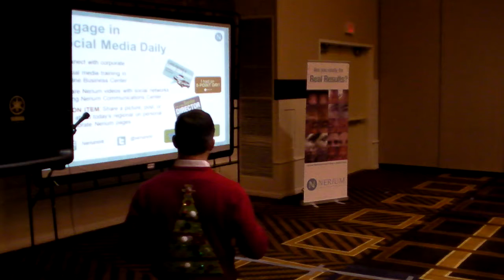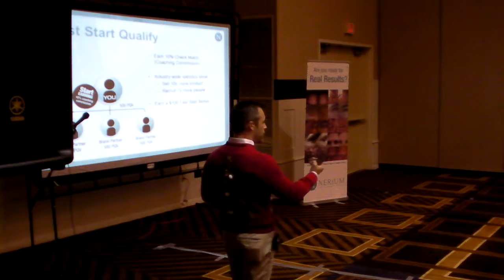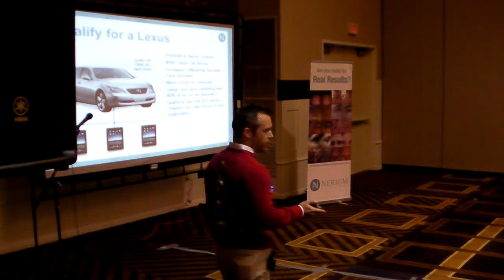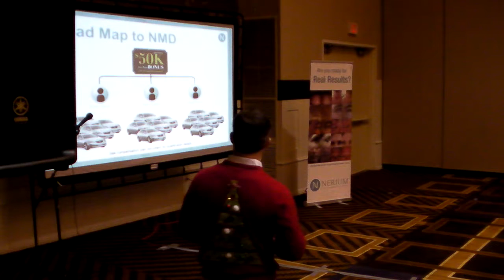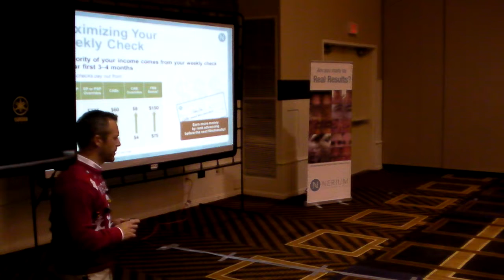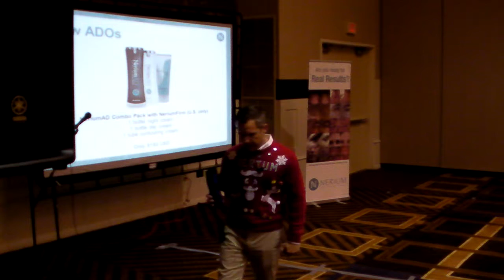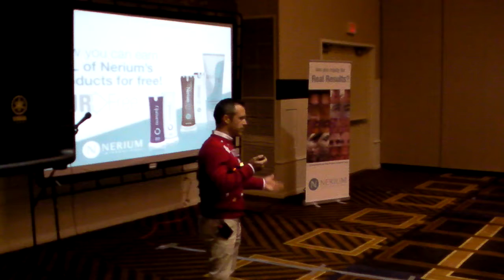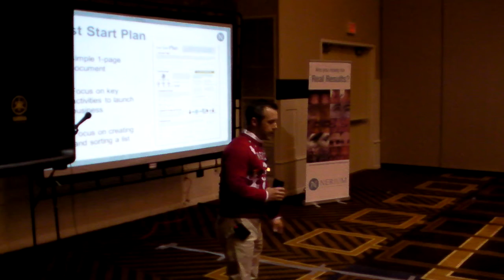KC Regional Mike and Raelyn Whitney with Lance Burton Dec 13 '14 7 of 7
KC regional Sheraton Overland Park Convention center.
Dec 13, 2014 -7
Mike and Raelyn Whitney, Lance Burton
Lance Burton (First 30 min...Sorry my memory card filled up)